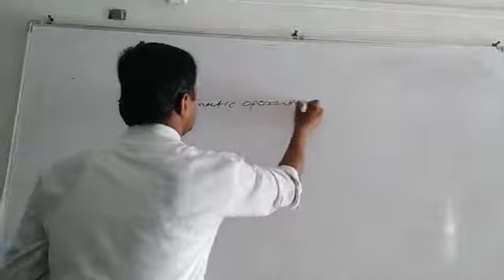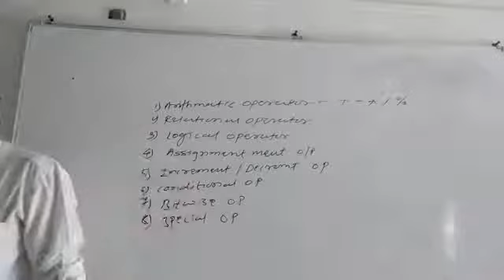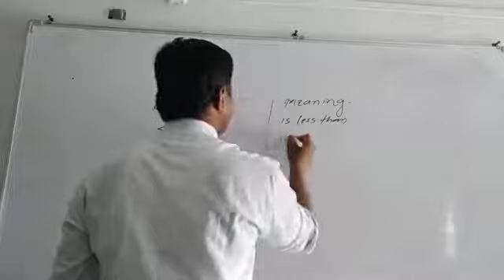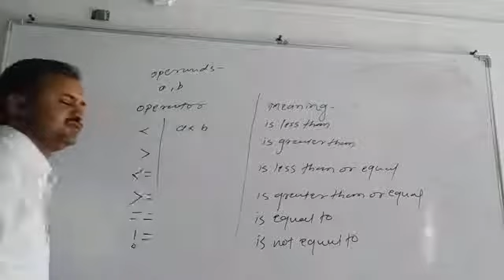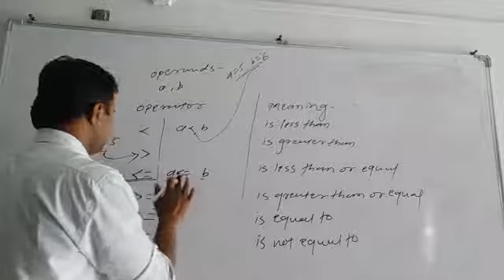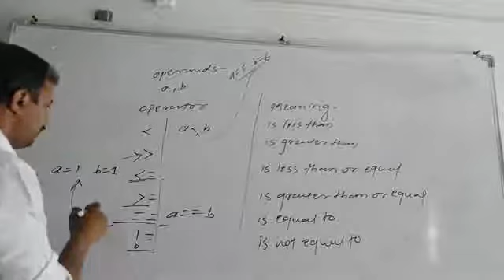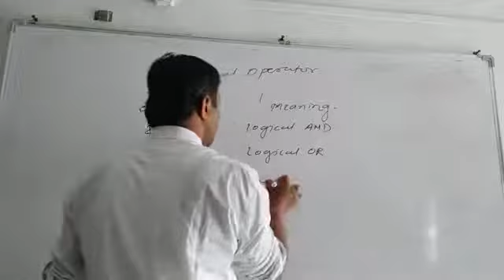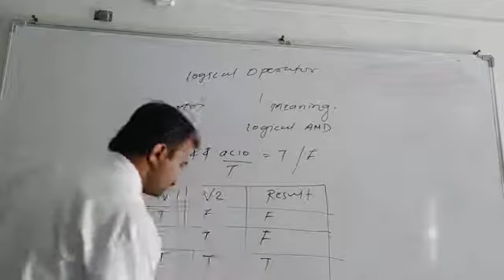C Language Operator